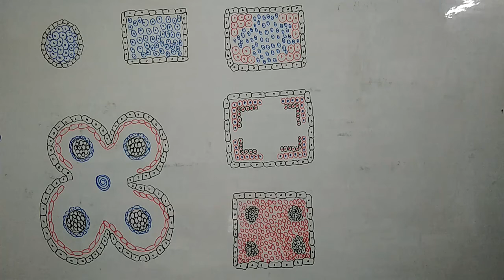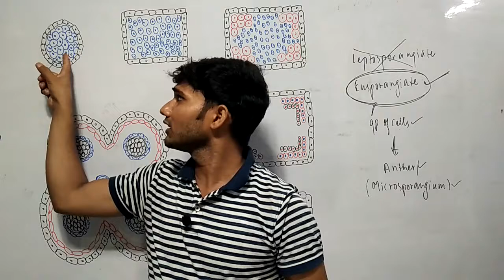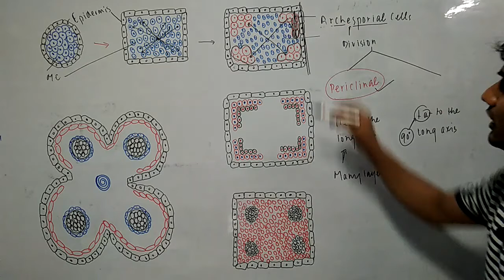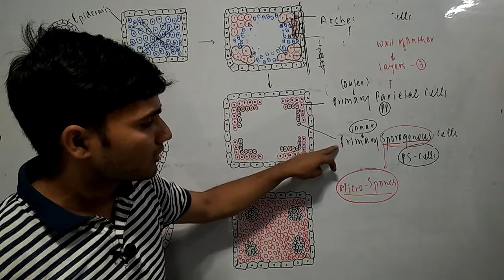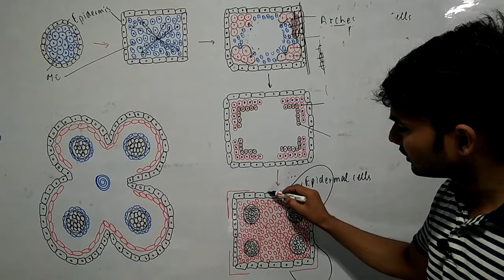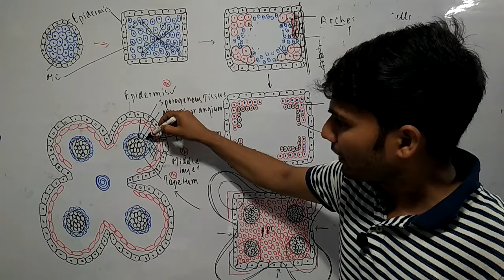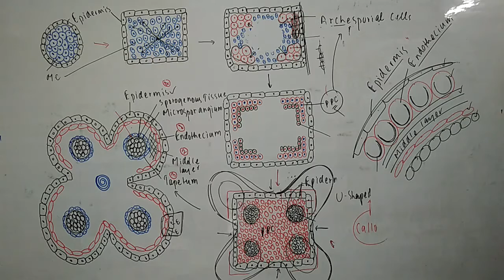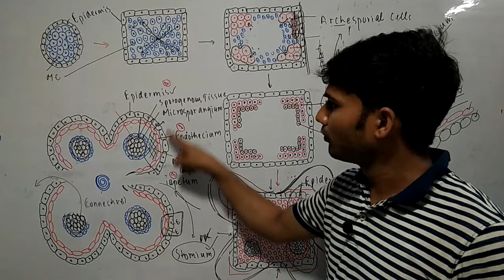Development of Anther ; Sexual Reproduction in Flowering Plants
BIOLOGY for Class - XI, XII - CBSE & ISC Boards | NEET | AIIMS
Chapter-2
Sexual Reproduction in Flowering Plants
Development of Anther (Male Reproductive System)